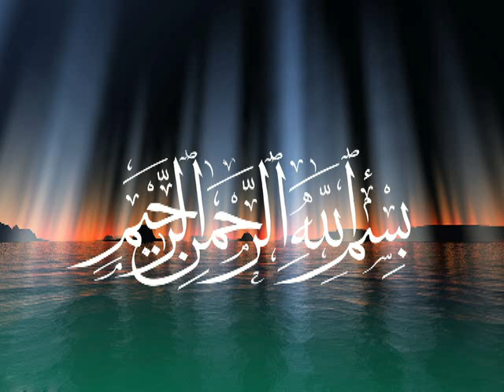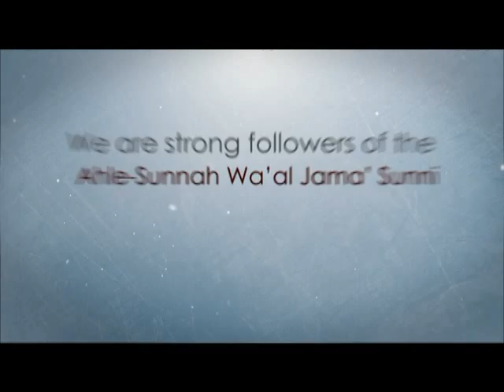Pir Sayyed Roshan Zameer Shah Sahib Marhoom